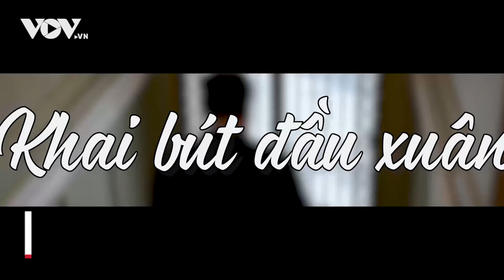Tân Đại sứ Hoa Kỳ khai bút chúc Tết Việt Nam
VOV.VN - Trên nền giấy đỏ, tân Đại sứ Hoa Kỳ tại Việt Nam Marc Knapper đã viết đôi thư pháp "Xin chào Việt Nam/Chúc mừng năm Mới" như một cách bày tỏ tình cảm yêu mến của mình gửi đến người dân Việt Nam.

37 Bà Triệu, Hoàn Kiếm, Hà Nội, Việt Nam